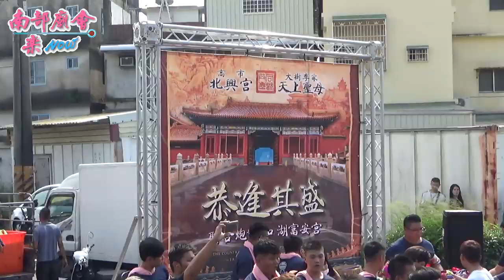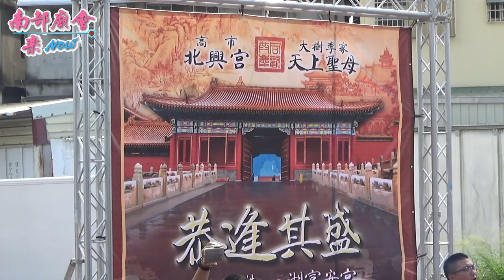9／22(日) 【恭逢其盛，高市北興宮、大樹李家天上聖母炮贊雲林縣口湖富安宮、六合境柱仔行全台開基永華宮】大樹慈后宮巷仔媽歡慶十二載祈福遶境